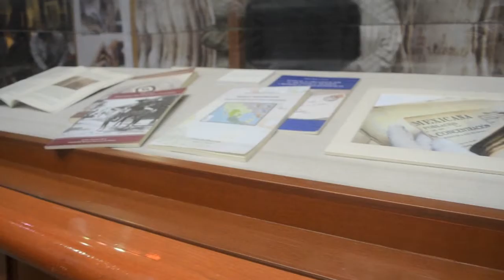ADABI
Visita las exposiciones que la Secretaría de Hacienda y Crédito Público tiene en sus diferentes recintos históricos. Esta ocasión, la Biblioteca Miguel Lerdo de Tejada, un recinto majestuoso que cuenta con uno de los acervos literarios más importes en México, festeja a ADABI una fundación encargada de dar Apoyo al Desarrollo de Archivos y Bibliotecas de México y que este año cumple 10 años desde su aparición en 2003.